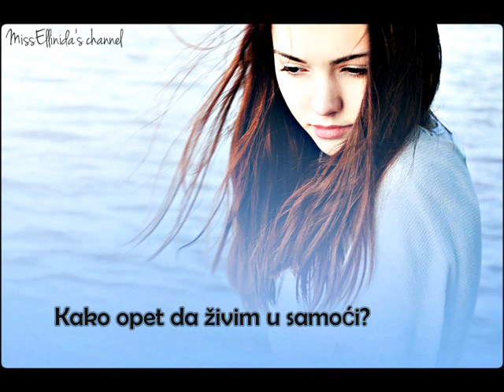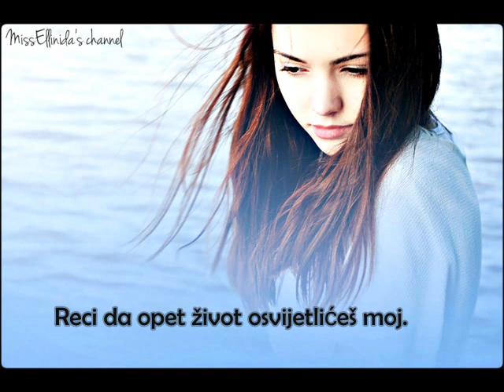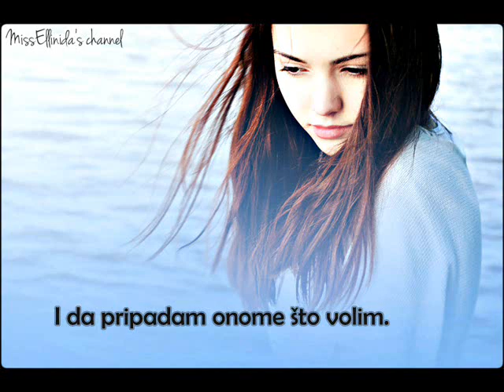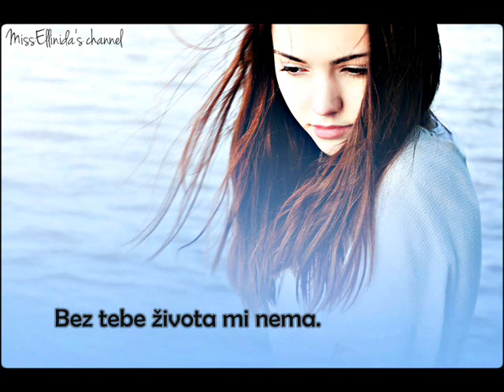Nikos Vertis - Ena psema (srpski prevod)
Έφυγες νωρίς, μου `χεις λείψει
μόνος μου ξανά πώς να ζω
ό, τι αγαπώ το `χεις κρύψει
μοιάζει η σιωπή όνειρο κακό

Πες μου ένα ψέμα, για μένα είσαι ουρανός
πες πως θα γυρίσεις στη ζωή μου σαν το φως
πες οτι σου λείπω κι ανήκω σε ό,τι αγαπώ
έμαθα κοντά σου, μακριά σου πια δε ζω

Ζήσαμε πολλά που θυμάμαι
πράγματα μικρά που αγαπώ
με τις αναμνήσεις μου κοιμάμαι
όμως πάλι μόνος μου ξυπνώ